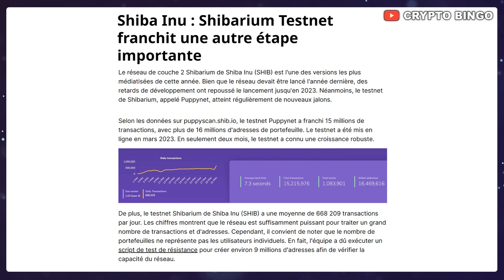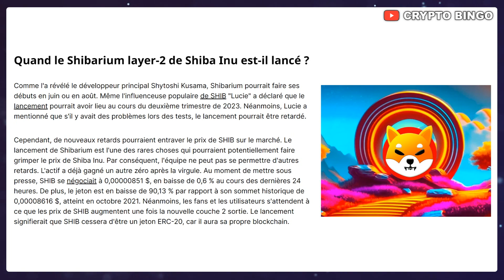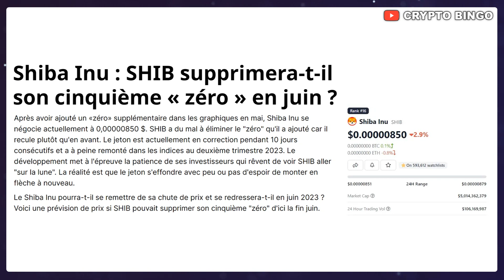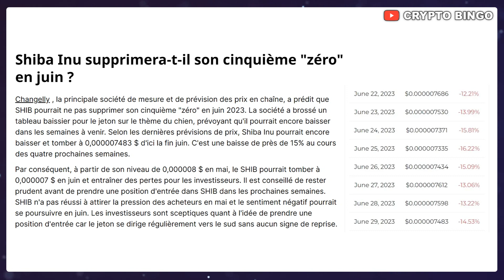🚨 SHIBA INU : SHIB VA-T-IL RETIRER UN ZERO EN JUIN ? 🚀 SHIBARIUM DES STATS INCROYABLE🔥 (actu crypto)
✅ 50 USDT GRATUIT POUR TRADER (à l'inscription)